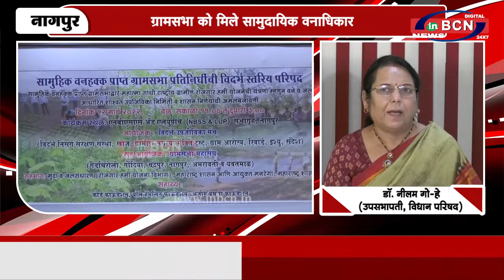ग्रामसभा को मिले सामुदायिक वनाधिकार...INBCN NEWS